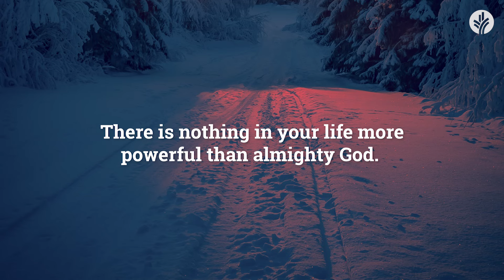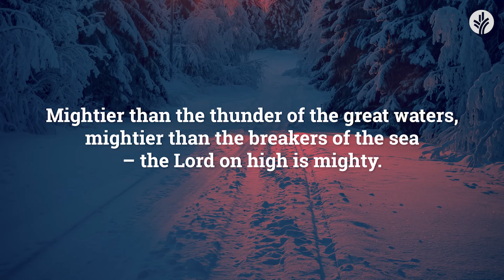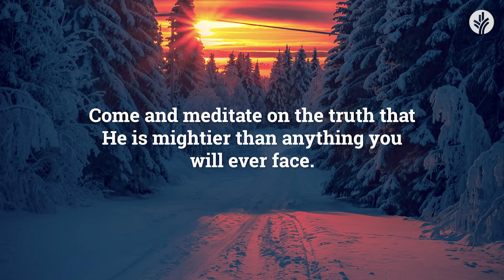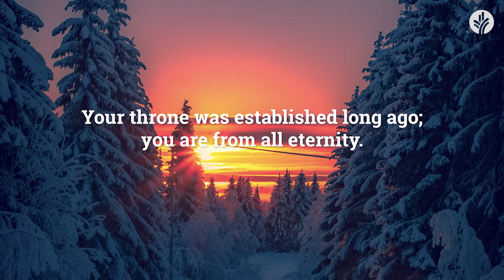Our Daily Bread Evening Meditations | God Is Mightier than the Pounding Waves | Christian Meditation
📖 Release your worries and trials the Lord tonight.

Tonight’s meditation “God Is Mightier Than The Pounding Waves" is read by Lucy.